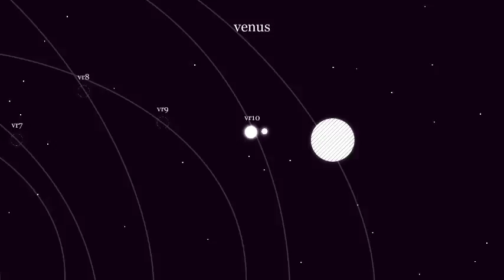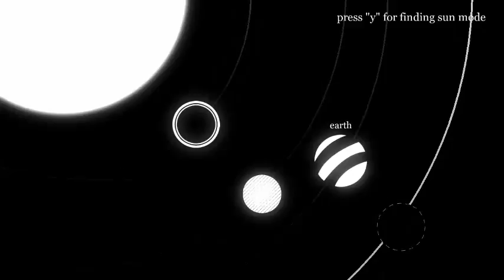Let's Play : 6180 The Moon - Part 8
our journey home continues as we stop by to see how Venus is doing in her now darkend state.

Welcome to Insane's channel where you can find multiple gaming related content every single day from Issac to minecraft, triple A to indy.
along with game reviews. & 1st impressions so feel free subscribe to make sure you don't miss out and if you could hit that like button that help me out a great deal as well, thanks guys.